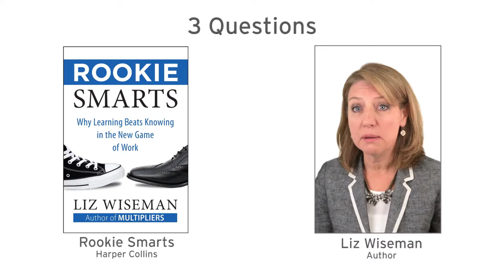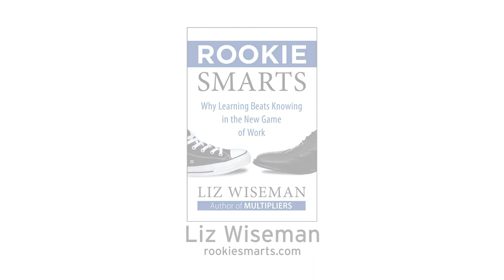3 Questions: Liz Wiseman on Approaching All Things Like a Rookie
LIZ WISEMAN is a researcher, executive advisor, and speaker who teaches leaders around the world. She is a former executive and the author of the bestselling books "Multipliers: How the Best Leaders Make Everyone Smarter" and "The Multiplier Effect: Tapping the Genius Inside Our Schools". Liz has been listed on the Thinkers50 ranking and named as one of the top ten leadership thinkers in the world.